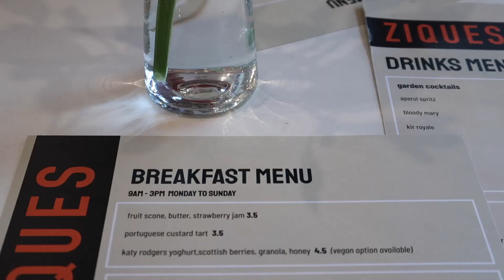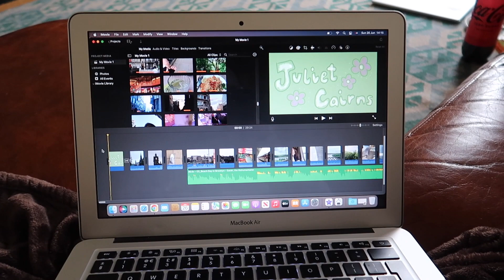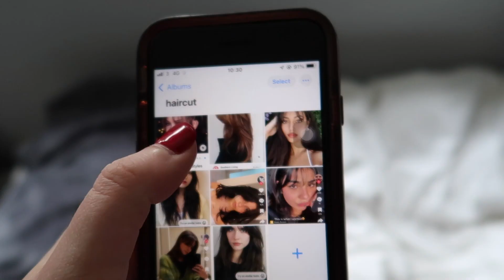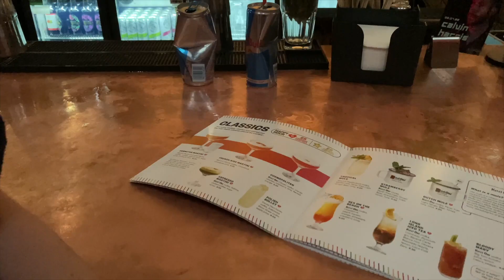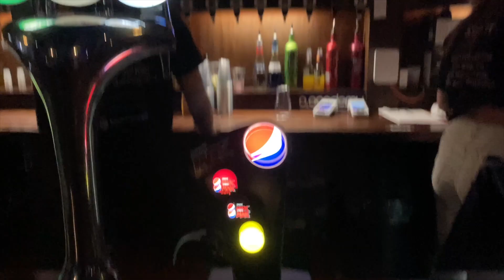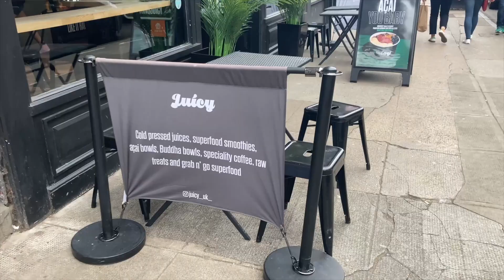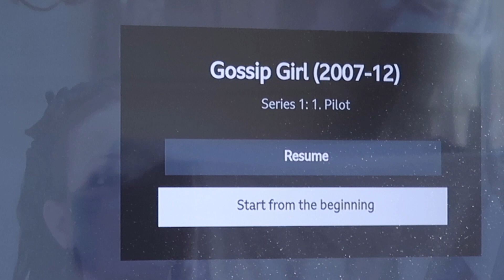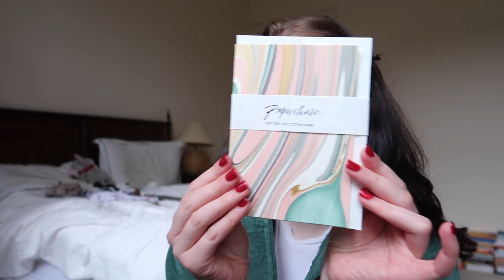glasgow vlog | haircut, sour tour & uofg graduation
glasgow vlog!! this is a fun one - i finally get my hair cut after 3 years of not going to a hairdresser, we go see olivia rodrigo's sour tour and my sister graduates from glasgow uni :) sorry it took so long to get up!

crystal towers of the moon - jesse gallagher
autumn in berlin - william claeson
malibu cruise - sarah, the illstrumentalist
the thought of you - tracktribe
tiny things - giants' nest
golden skin - sarah, the illstrumentalist
marble ink - giants' nest

xoxo,
juliet